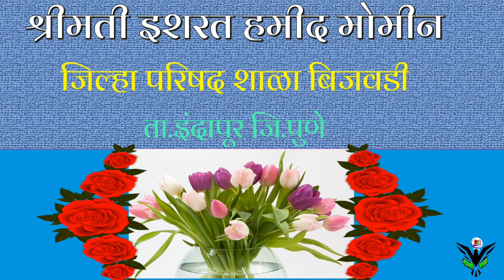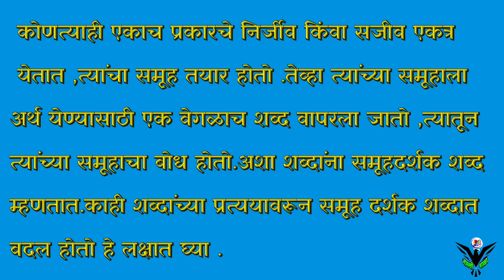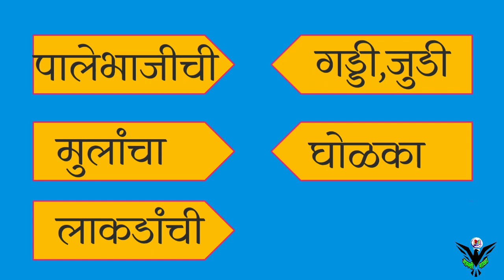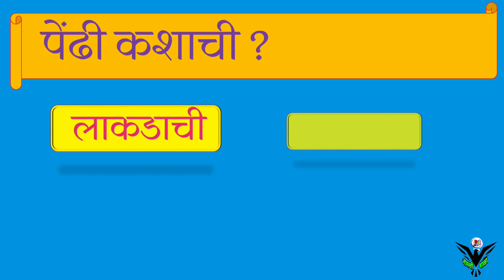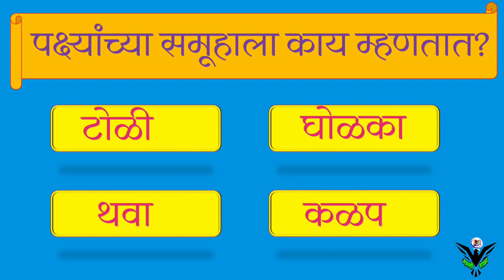समूहदर्शक शब्द | samuhdarshak shabd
Eshrat momin (Indapur)pune आमची शाळा